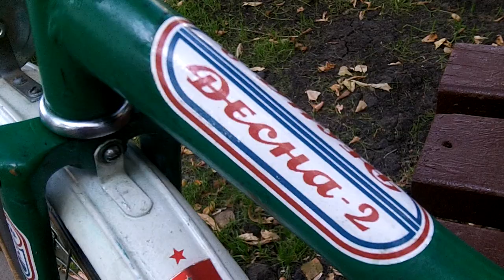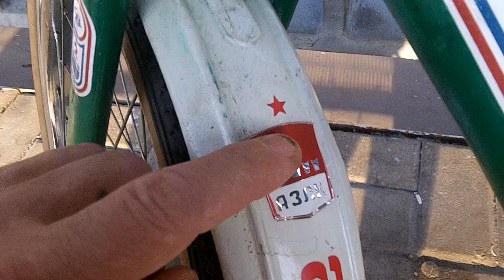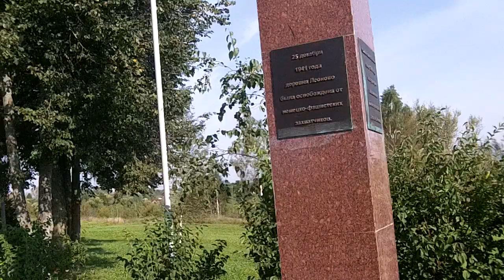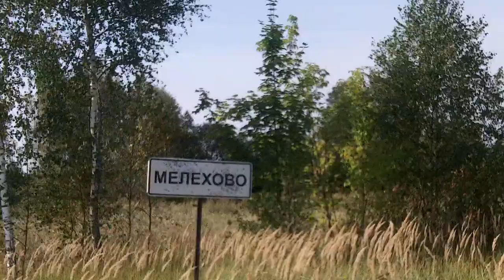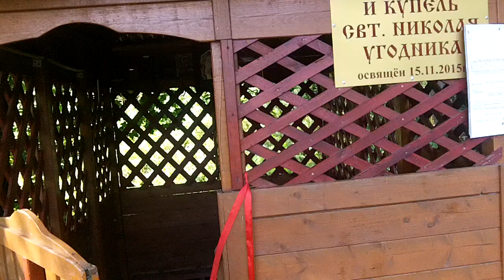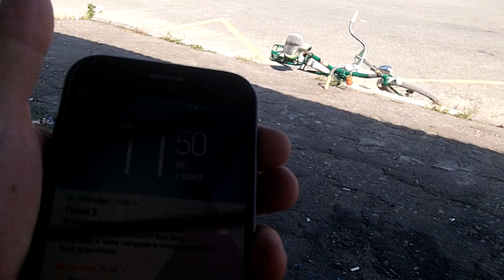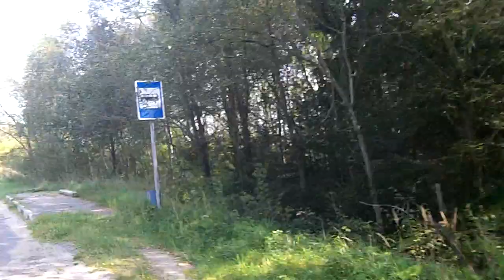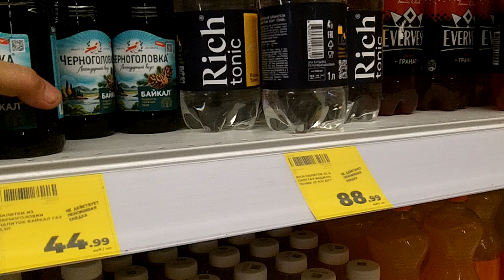ВЕЛОПОХОД Подмосковье Чеховский р-он Стремилово - р.Нара Сентябрь 2024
01.09.24
Всем привет ! Только вернулся из велопутешествия по Московской области  Сам веломаршрут начинался в Стремилово и далее на ьрег р. Нара ..Время заняло не много. техника которой 42 года не подвела и на этот раз  .Всех спасибо.Всех благ !